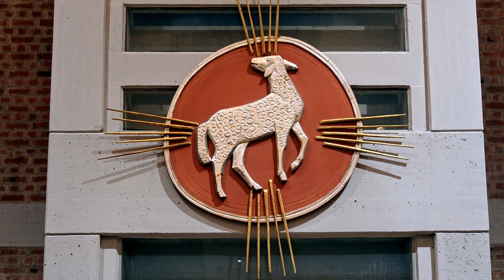Ein kleiner Rundgang durch St. Magnus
Schöne Bilder, Schöne Musik, einfach mal Entspannen...

Fotos: Manfred Künzel